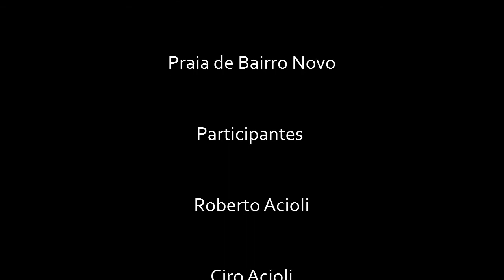Slackline Olinda #2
Foi uma session massa!!